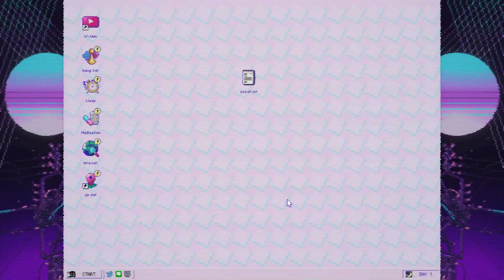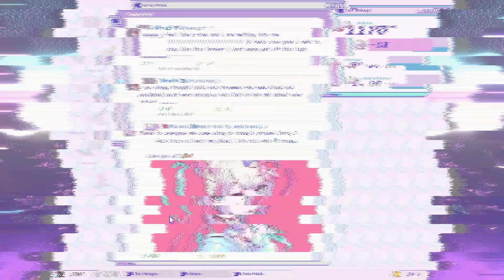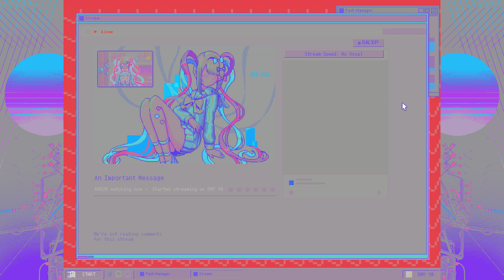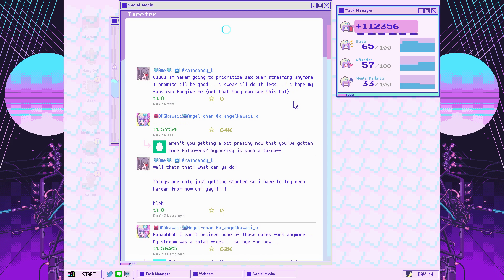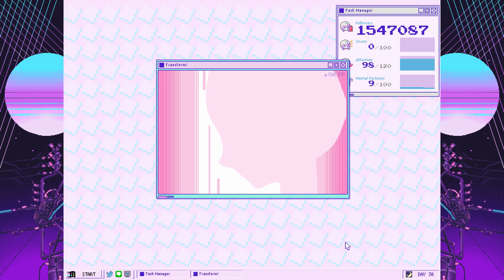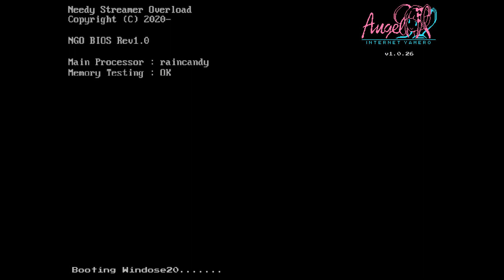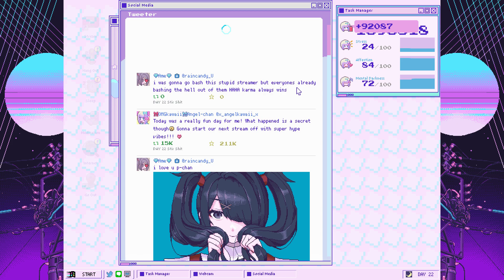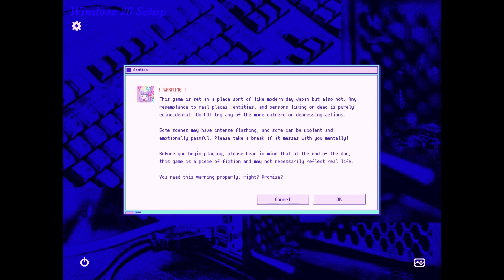needy streamer overload gameplay - part 12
sorry i played happy end world twice. i tried to get a different ending but it didn't work for some reason